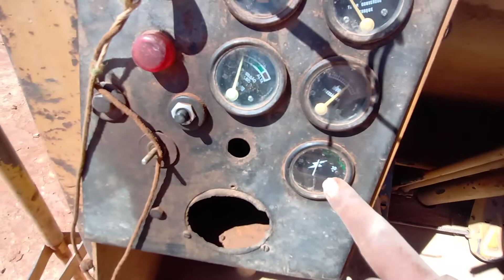pá carregadeira Michigan 75 como operar